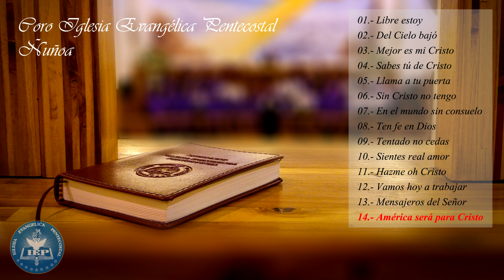Coro IEP Ñuñoa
Alabanzas interpretadas por el Coro de la Iglesia Evangelica Pentecostal de Ñuñoa

00:00 01.- Libre soy
02:17 02.- Del Cielo bajó
06:02 03.- Mejor es mi Cristo
07:47 04.- Sabes tú de Cristo
10:08 05.- Llama a tu puerta
12:42 06.- Sin Cristo no tengo
15:30 07.- En el mundo sin consuelo
17:10 08.- Ten fe en Dios
19:31 09.- Tentado no cedas
21:18 10.- Sientes real amor
23:02 11.- Hazme oh Cristo
25:56 12.- Vamos hoy a trabajar
27:47 13.- Mensajeros del Señor
30:38 14.- América será para Cristo